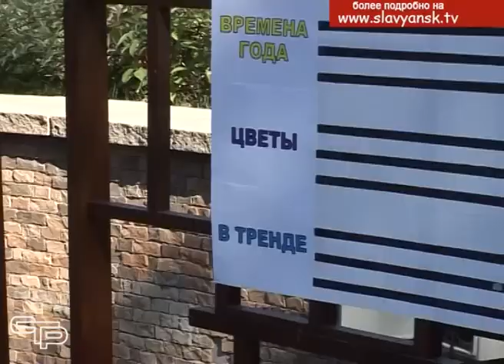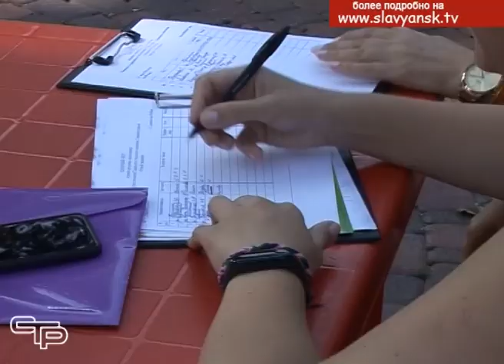Яркие, активные и музыкальные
Летом Молодежный парк Славянска-на-Кубани никогда не пустует. Здесь каждую неделю для жителей самых разных возрастов проводятся творческие мероприятия.  Одно из них- музыкальная викторина «Угадай мелодию». Песни разных лет с удовольствием угадывали и напевали не только дети, но и взрослые.